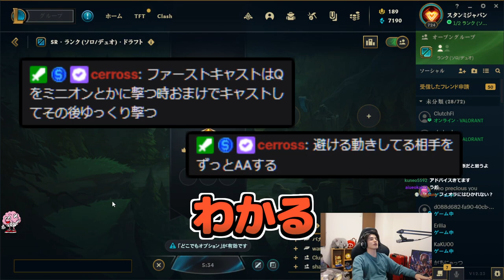たまたま配信に遊びに来たセロスと、謎の言語で会話を始めるスタンミじゃぱん【LoL】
0:00 OP
0:08 超次元コーチング
4:36 いじめられるスタンミ